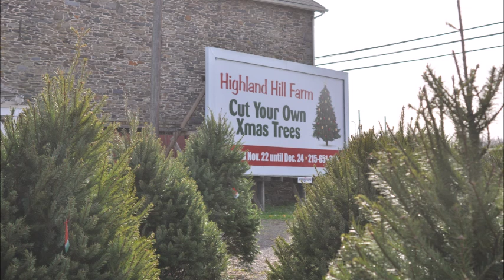About Photo Locations Available in Bucks County Pa